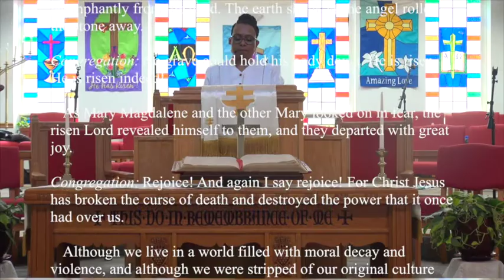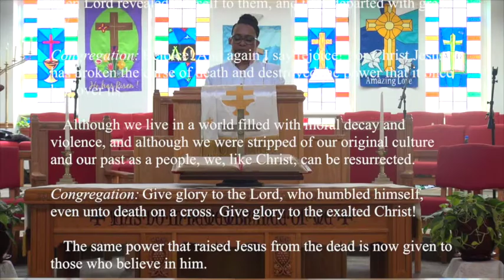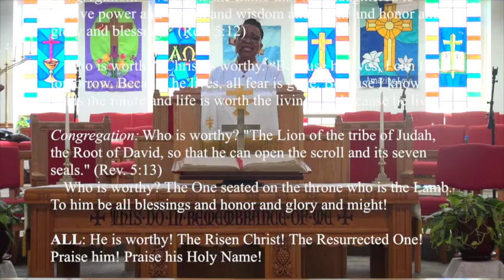Bethel AME Church Evanston Resurrection Worship Service 2020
Sermon by Pastor Rosalind K. Shorter Henderson. Mark 16:1-8. Theme: "Life Beyond The Stone"